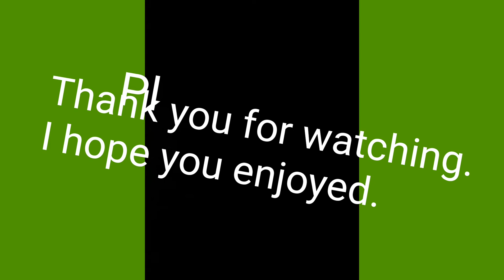Kill montage/ game highlights from my favourite landing spot. Fortnite battle Royale Game play!!